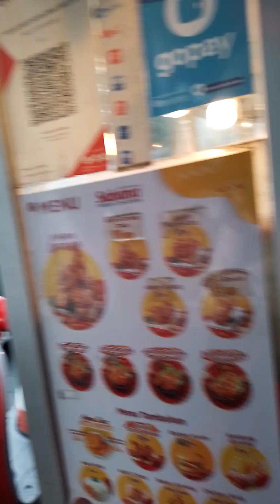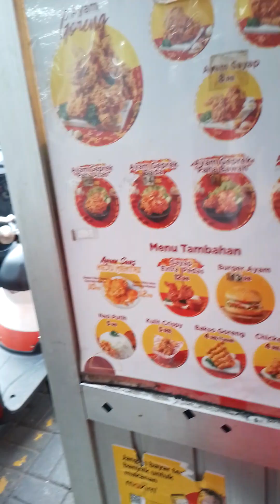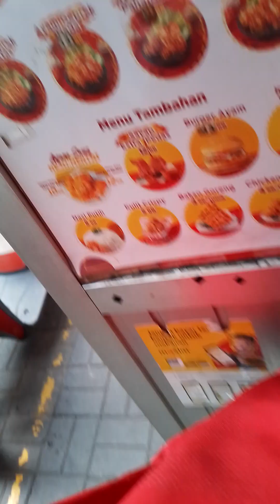Ayam goreng pinggiran terenak sebekasi